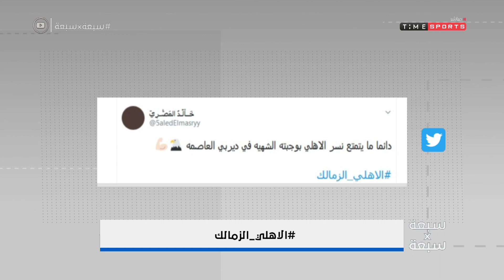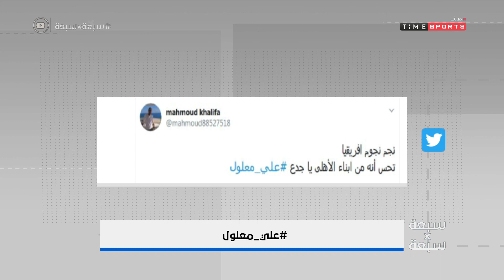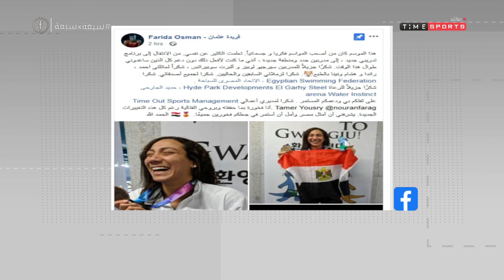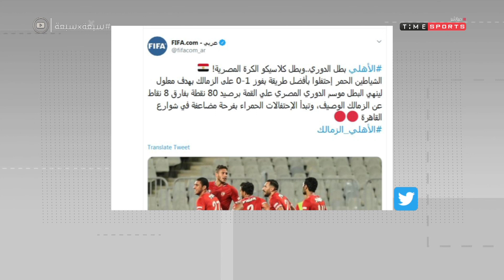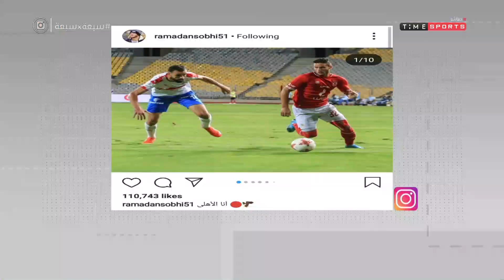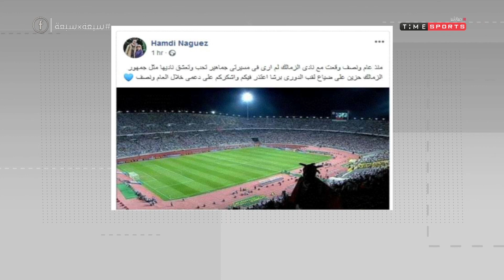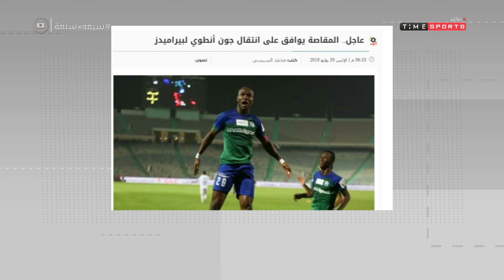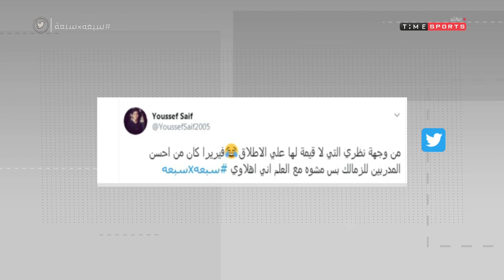برنامج 7*7- حلقة الأثنين مع فرح علي 29/7/2019 - الحلقة الكاملة